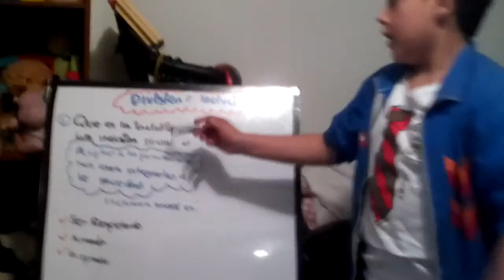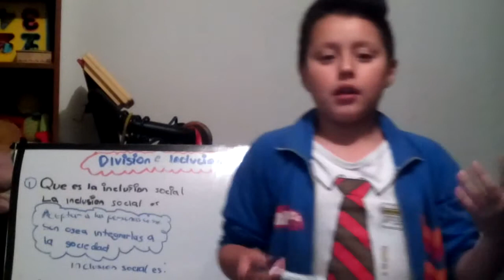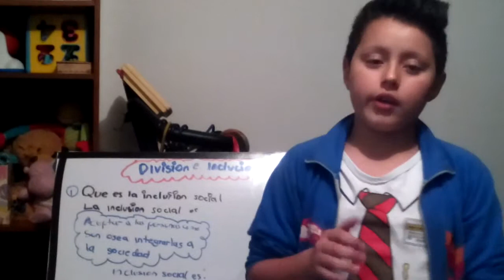division e inclusion